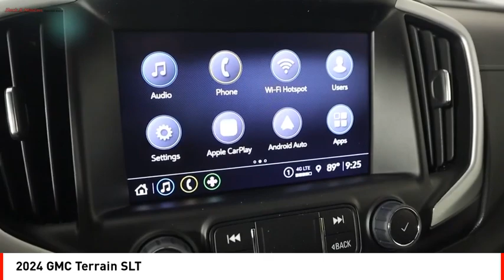2024 GMC Terrain Houston TX RL119816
2024 GMC Terrain SLT